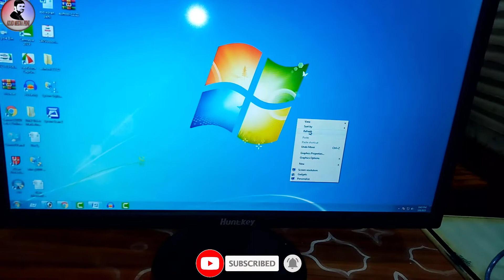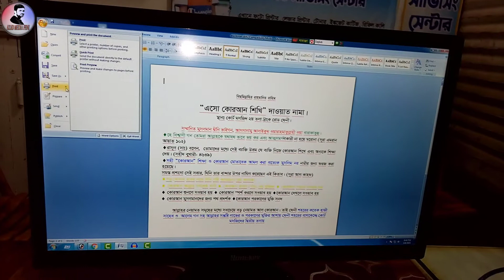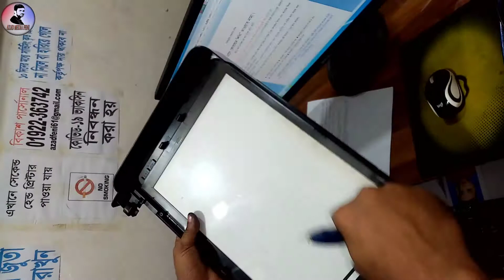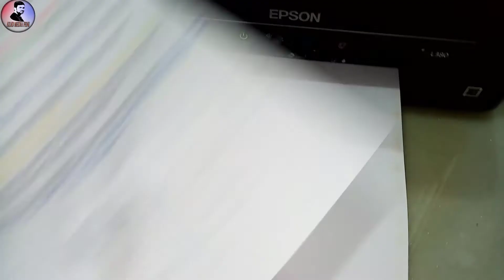Scanner not work fixed | scanner cannot communicate with scanner | epson scanner problem